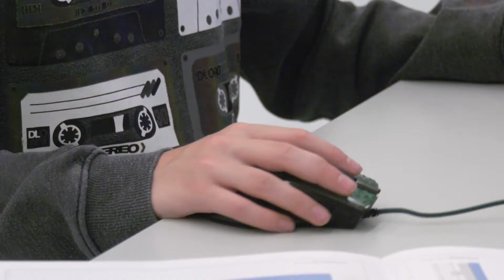Kom Minecraften in het Limburgs Museum!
Speel Minecraft onder leiding van gameprofessionals en archeologen in het Limburgs Museum! Kom op 26 augustus de allereerste grenzen verkennen: de Romeinse Limes. Langs deze grenzen zijn archeologische vondsten van legerkampen, nederzettingen en woningen gevonden. Hoe zag de regio er in die tijd uit? Wat voor huizen stonden er? Wat was er in een kamp aanwezig? Hoe leefde je in die tijd? Samen bouwen we een stukje van de Romeinse wereld en kun je de echte vondsten in het museum bekijken! Naast het bouwen kun je de Romeinse grenzen ook in VR ervaren!
Er zijn vier computers aanwezig, dus het kan zijn dat je even moet wachten voordat je aan de beurt bent. Wil je zeker zijn van een plekje, neem dan je eigen laptop mee waarop Minecraft (versie 1.12.2) en de forge mod geïnstalleerd zijn.
RoMeincraft is een samenwerking van het erfgoedfestival, Romeinennetwerk en Stichting VALUE.
Kijk voor alle actuele informatie op